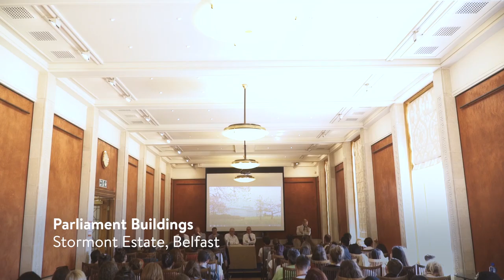Queen’s '23 International Summer School | Queen's University Belfast